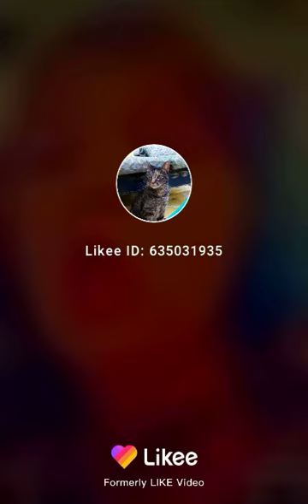If you want to laugh watch this